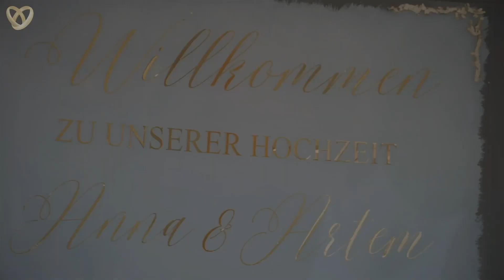Ukrainische Hochzeitsfeier im Hof Frien in Uchte: Ein traditionelles Fest mit Tamada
💎 Erleben Sie die zauberhafte Atmosphäre von Anna und Artems Hochzeit im Hof Frien in Uchte, festgehalten in diesem beeindruckenden Hochzeitsvideo. Tamada Alex, ein charmanter und zweisprachiger Hochzeitsmoderator, navigiert geschickt zwischen Deutsch und Ukrainisch und schafft eine Brücke zwischen zwei Kulturen. Alex ist nicht nur ein Tamada, sondern auch ein geborener Entertainer, der die Stimmung auf jeder Hochzeit mitreißend gestaltet.

💎 Das Video gibt einen Einblick in die Vielfalt traditioneller ukrainischer Hochzeitsbräuche, von der rituellen Brot-und-Salz-Zeremonie bis hin zu spielerischen Traditionen wie dem Brautschuhdiebstahl. Es fängt die moderne, kulturelle Verschmelzung ebenso ein wie die Essenz traditioneller Feiern. Hinter der Kamera stehen der erfahrene Hochzeitsfotograf Max und der talentierte Hochzeitsvideograf Vetal, die jeden besonderen Moment mit künstlerischer Präzision und einem Auge für Details einfangen.

💎 Über die Traditionen hinaus schafft das Video eine unglaubliche Partystimmung, geleitet von Alex. Gäste aller Altersgruppen werden in die Festlichkeiten integriert; sie tanzen, lachen und feiern in einer Atmosphäre, die von echter Freude und Gemeinschaft geprägt ist. Diese Feier vereint nicht nur zwei Menschen, sondern auch zwei Kulturen in herzlicher Harmonie.

💎 Ein emotionaler Höhepunkt ist die herzliche Videobewertung durch das Brautpaar selbst. Anna und Artem drücken ihre tiefe Dankbarkeit gegenüber dem Team von Alexshow aus und teilen die Wärme und das Glück, das sie an ihrem großen Tag empfanden, und danken allen, die ihre Hochzeit zu einem unvergesslichen Ereignis gemacht haben.

💎 Dieses Video ist nicht nur eine Dokumentation; es ist eine lebendige Darstellung der Liebe, der kulturellen Verschmelzung und der ausgelassenen Freude, die Annas und Artems Hochzeit in Uchte zu einem wirklich magischen Erlebnis machten.

Hochzeitsteam:
„Alexshow - just love“